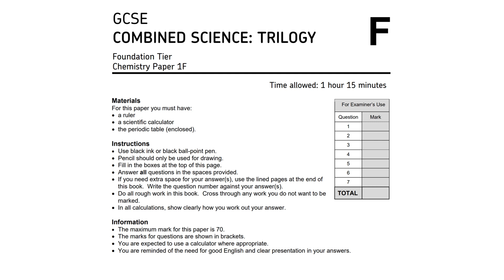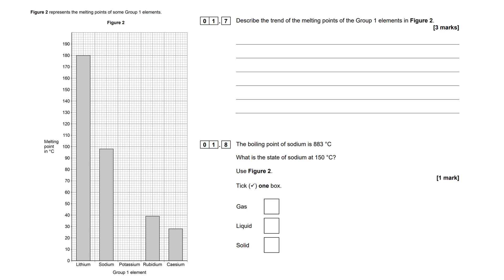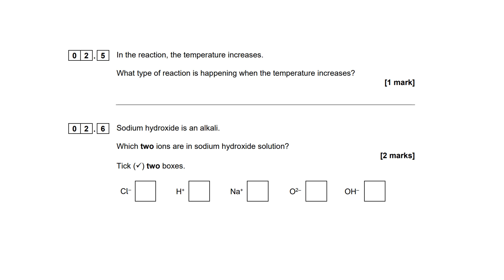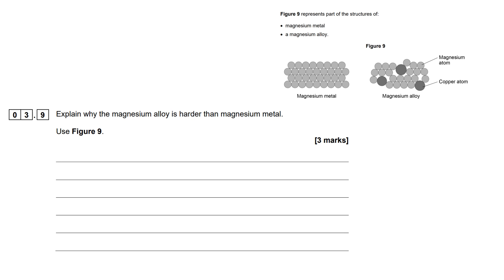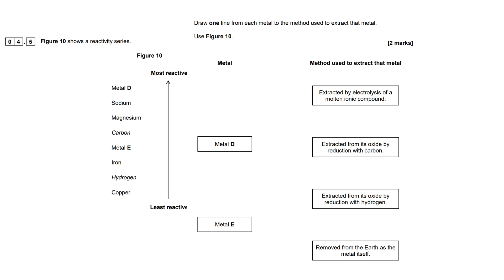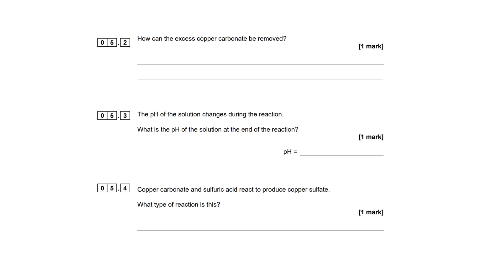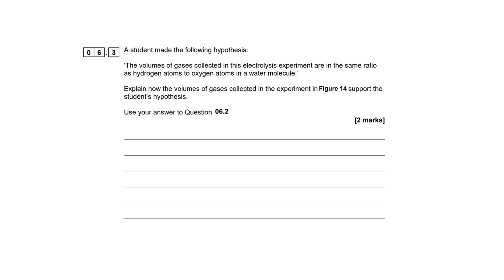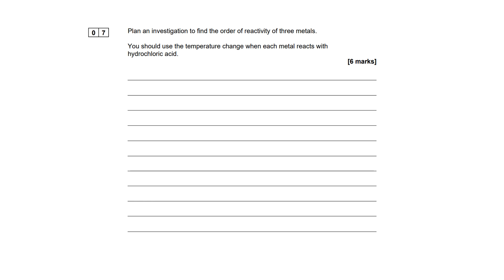Combined Science Chemistry Paper 1 Foundation 2022 Questions